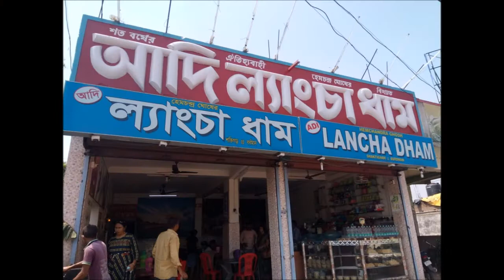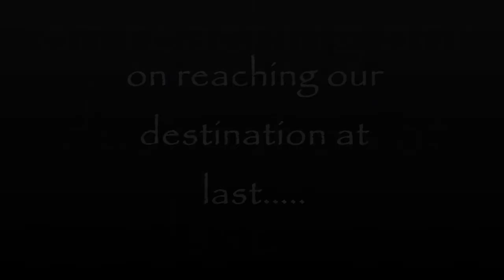A Short visit to Maithon Dam Part I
We went on for a short visit to Mython Dam near Asansol,West Bengal on 14th April, 2018.We felt like sharing our experience with you people!Also watch out for Part II!